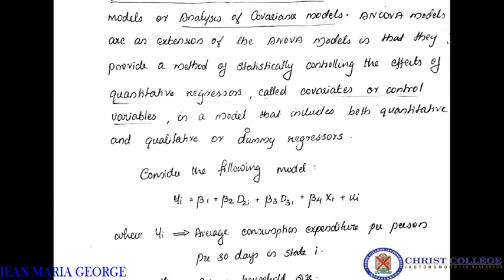ANCOVA Models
Dummy Variables in regression analysis